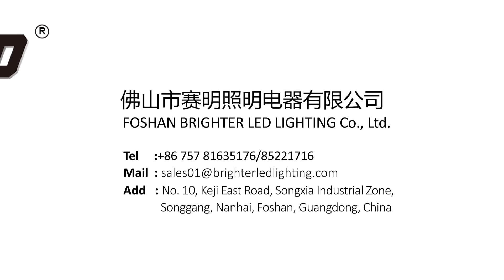De-icing light bar